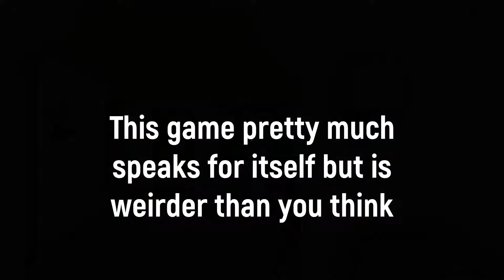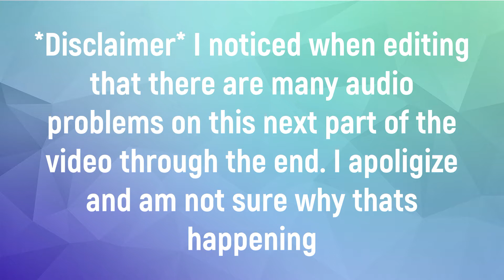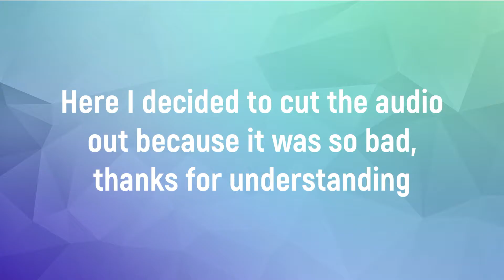I tried to start MAYHEM in this city| Dude Simulator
In the video there are many audio problems towards the end. Please try to let them go as I am not sure why. Thank you for understanding.